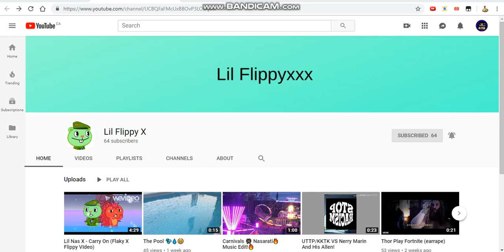Shout-out to Lil Flippy X!